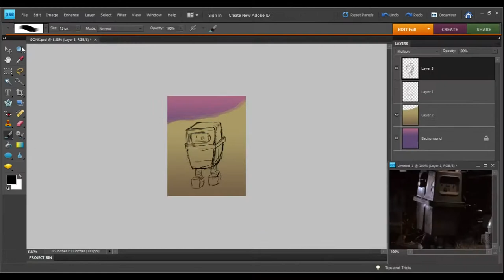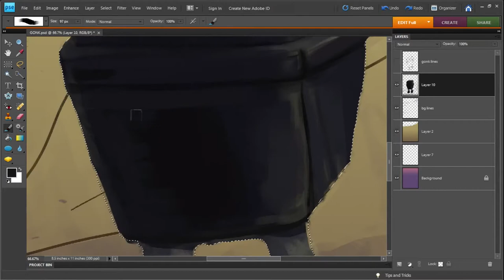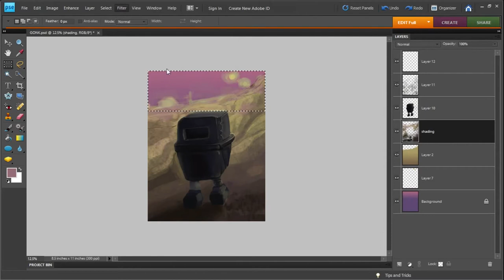GONK [speedpaint/timelapse]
Spend my New Years playing Lego Star Wars 2 with my sister. So I thought I'd start off the year with a quick painting of a Gonk Droid! This year the goal is to have more finished illustrations, better painting skills so I tried a bit of that with this pic.

For more frequent updates and other art work consider heading to